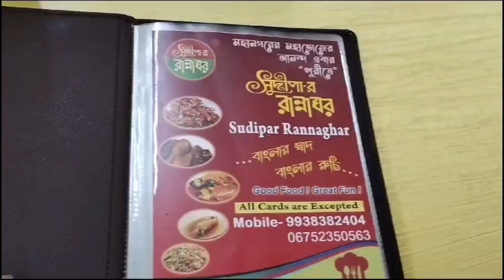আমরা ২৪decembar পুরী গিয়েছিলাম ঘরে একটা অঘটন ঘটার কারনে ভিডিও দিতে পারিনি।।কেমন‌ কাটল পুরী দেখে নাও